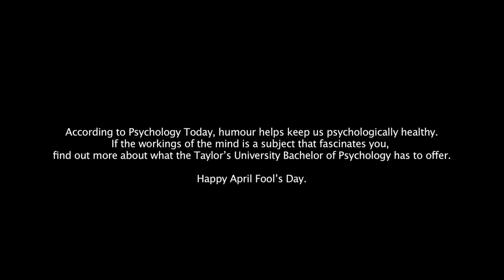Official Launch Video – Taylor’s University School of Comedy